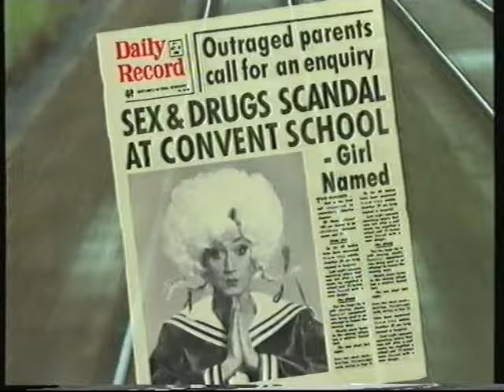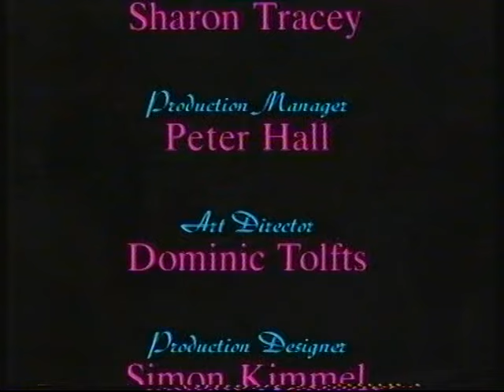The Lily Savage Show - Episode 5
Episode 5 of Lily Savage's BBC series.